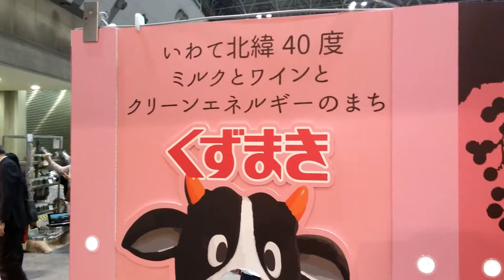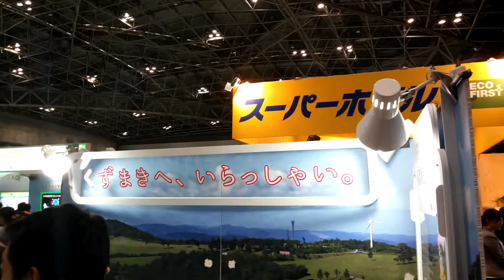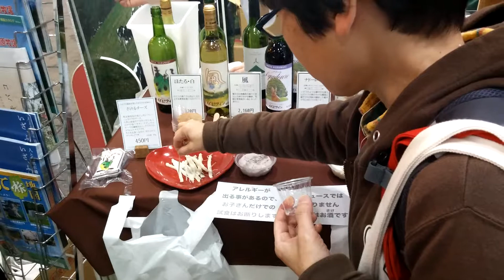エコプロダクツに行ってきた その5 岩手県葛巻町 チーズとワイン試食レポ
葛巻町ホームページ